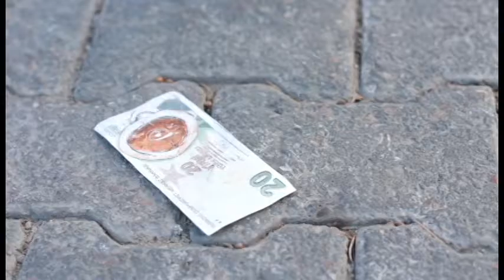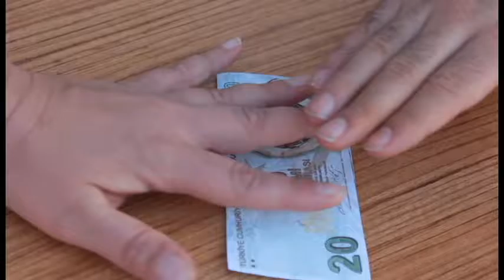FAL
Erasmus Plus Film With a View Project.
A woman looking for direction in life, when she goes to a fortune teller, and starts to know more about her future, and start to see the signs.